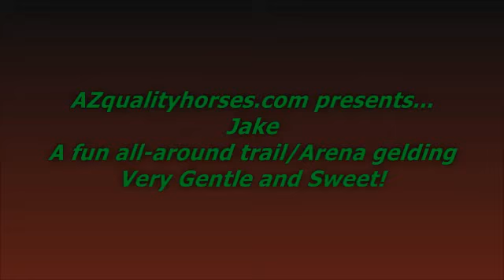AZqualityhorses.com Presents Jake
Jake is a super fun trail/arena/gymkhana gelding.  He is a great all around horse that has enough "go" to be fun but is still very safe for beginners and kids.  He is a been there, done that kind of horse that is fun to work with.